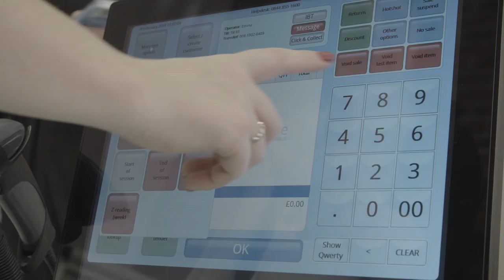Cybertill Talks Product Innovation and Cloud EPoS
Ian Tomlinson, CEO; David Anderson, Product Director; and Ed Micklewright, Client Services Director talk about the importance of cloud EPoS in today's ever-changing retail environment, Cybertill's commitment to continuous improvement.